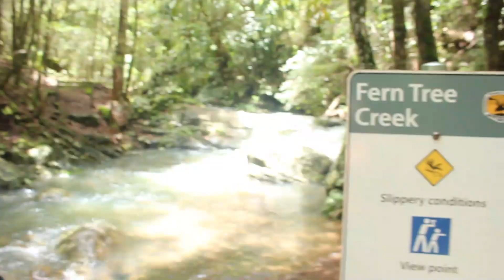Fern Tree Creek Trail // VLOG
6th January 2021

Description
Follow me on a peaceful, leafy trail along Fern Tree Creek and Williams River, NSW, Australia.

// Gear //
- Camera | Canon 100D
- Canon lenses | EF-S 18-55mm f/3.5-5.6 + EF-S 55-250mm f/4-5.6

All footage and editing is my own.

// Music //
- "How Have You Been" by Broke in Summer